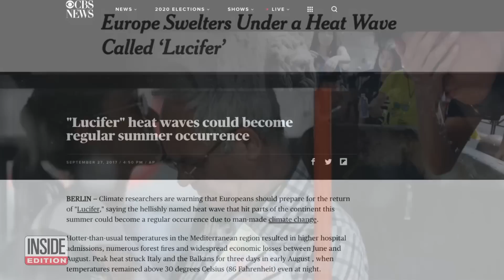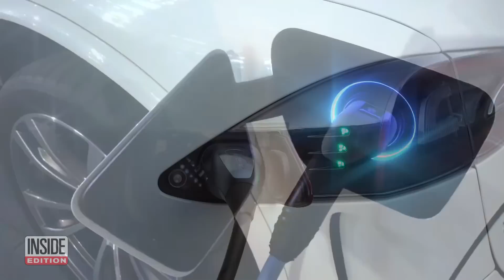Are We Causing Stronger Hurricanes?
Hurricane Isaias slammed the East Coast of the U.S. earlier this month. Wildfires are burning thousands of acres on the West Coast. And earlier this year, it hit 100 degrees in Siberia. What do all these things have in common? Climate change contributed to making them worse. CBS News meteorologist Jeff Berardelli told Inside Edition Digital, “Climate change is here right now and it's only going to get worse in the future unless we start to combat it very forcefully right now."